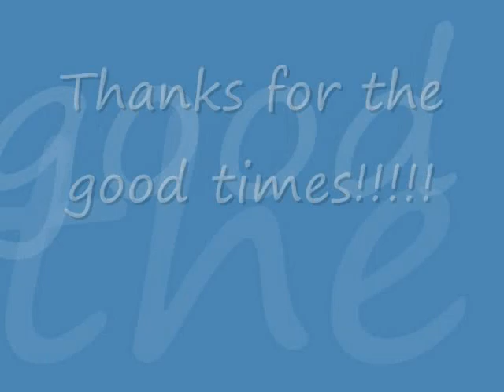Invasion of the Patton Sisters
Three Patton girls vacation in the bay area.